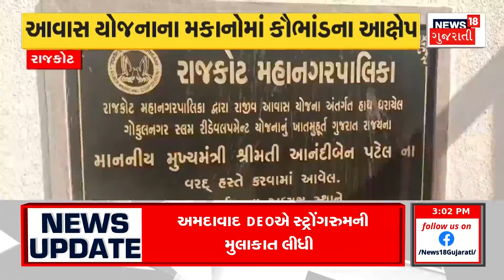Surat News: સુમુલ ડેરીના નામે વેચાતું નકલી ઘી ઝડપાયું | Duplicate Ghee | Raid | Gujarati News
Surat: Fake ghee sold in the name of Sumul Dairy was caught in Varachha area.

સુરતઃ વરાછા વિસ્તારમાં સુમુલ ડેરીના નામે વેચાતું નકલી ઘી ઝડપાયું હતું. n18oc_surat